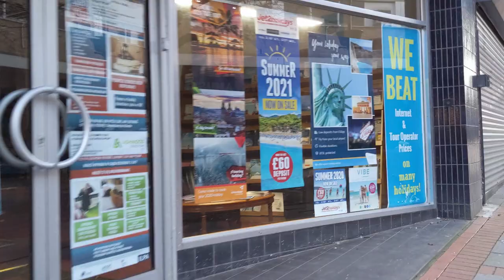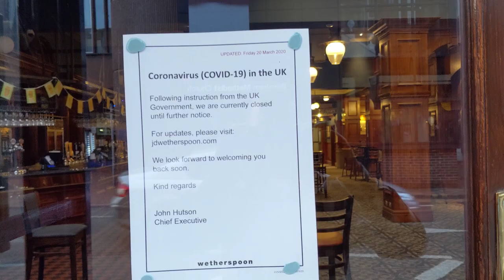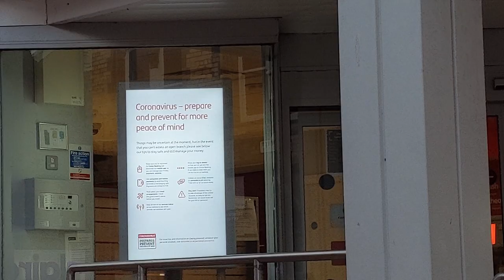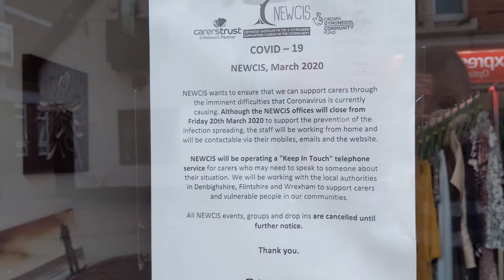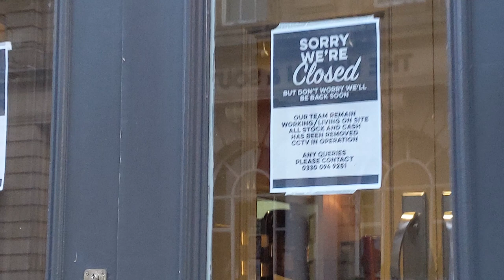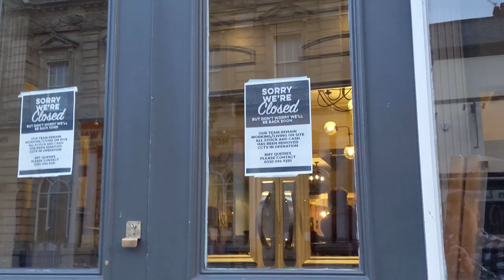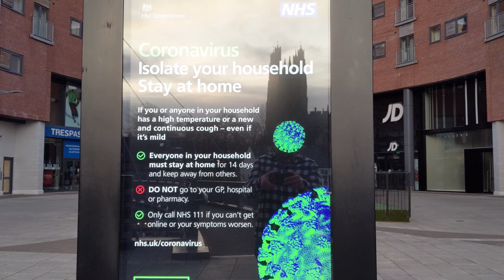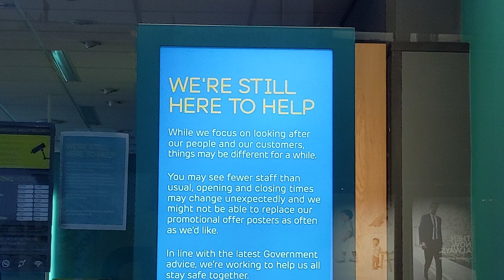Wrexham Coronavirus lockdown.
A quick walk through Wrexham to see the effect coronavirus has closed many of the shops, pubs and restaurants in the town.
It's eerie to see it so quiet but good that so many people have taken heed of the advice. (I have been at home for the past 5 days WFH but was taking my old uniform back to an old job in town I was out for a maximum of 25 minutes and was at least 15 feet from anyone at all times).